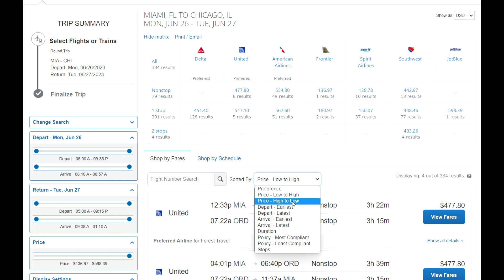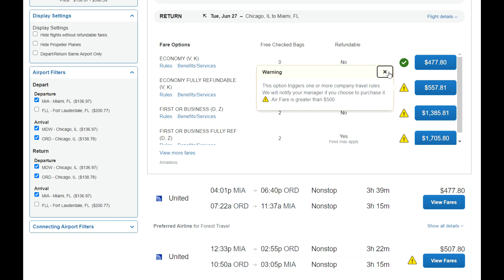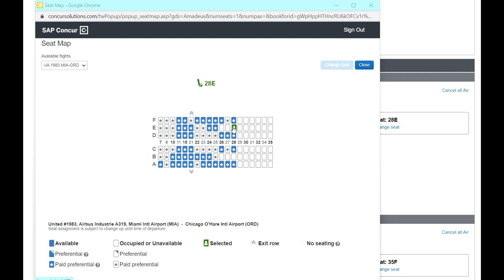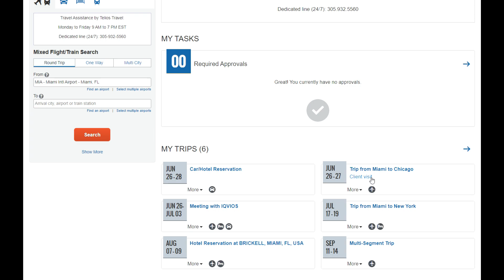How to book a Flight on SAP Concur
In this short video, you'll learn how to book a flight on SAP Concur.